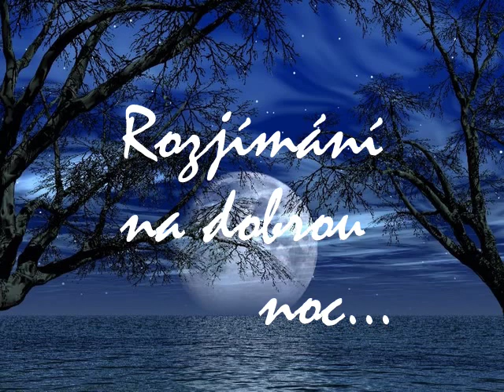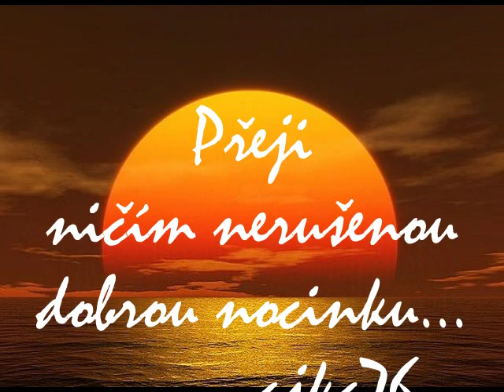ajka76-Rozjímání na dobrou noc